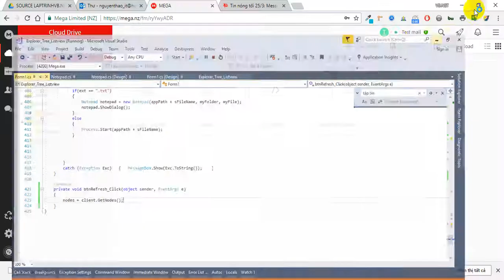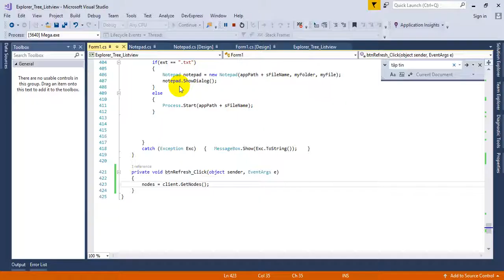demo mega app